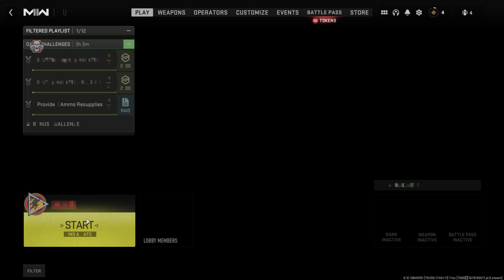Call of Duty MW2 2023 Multiplayer ep: 01.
Just running the multiplayer at max graphics and recording at 4k to test the limits of my gaming PC. Using this time to troubleshoot for my eventual single player lp. I find out, I need upgrades.